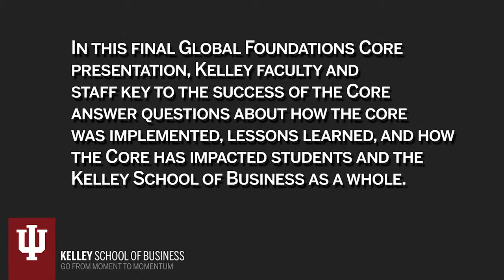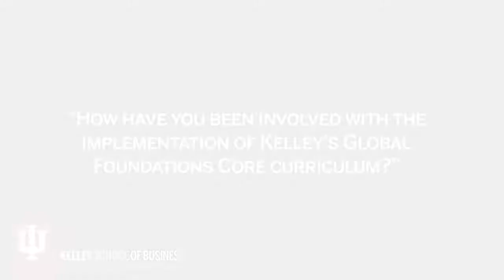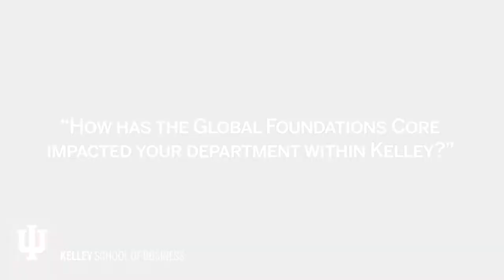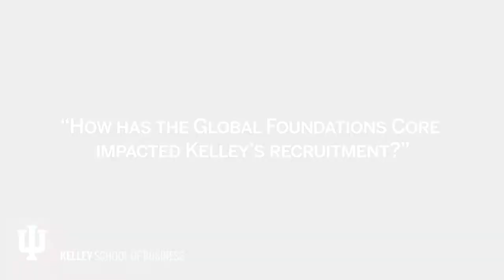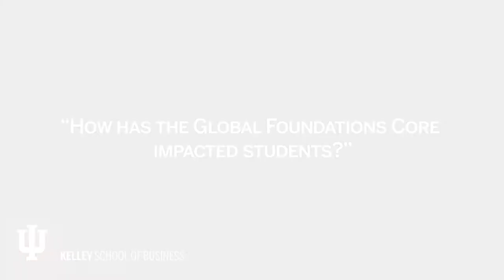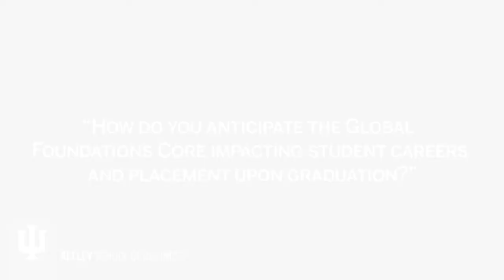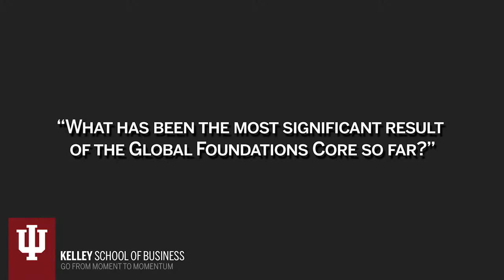CIBER Pedagogy: "Global Foundations Core Series: The Impact"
In Part One of the Conclusion to our Global Foundations Core Series, Kelley faculty and staff key to the success of implementing the Core answer questions about how the Core has impacted students and the Kelley School of Business as a whole.Featuring: Tatiana Kolovou, Luke Leftwich, P. Roberto Garcia, Tia Trueblood, Laurie Colglazier, and Amanda Karls -- Indiana University, Kelley School of Business